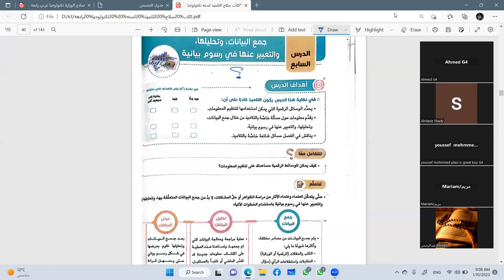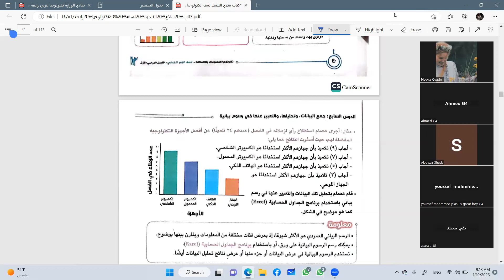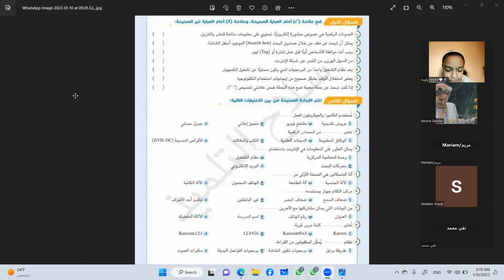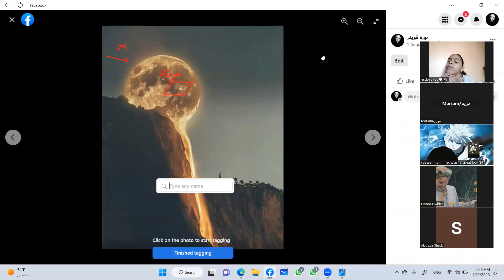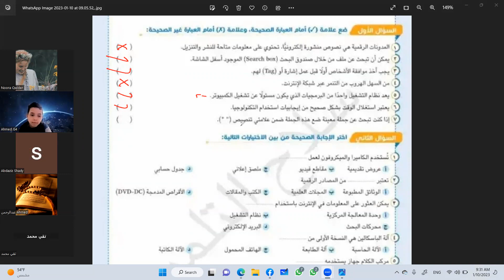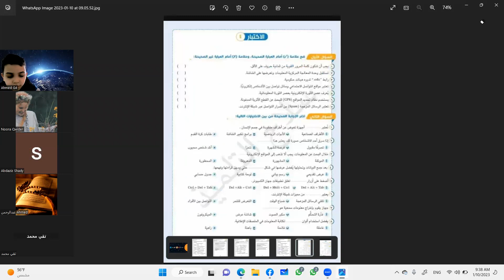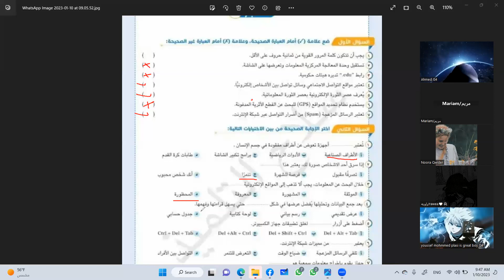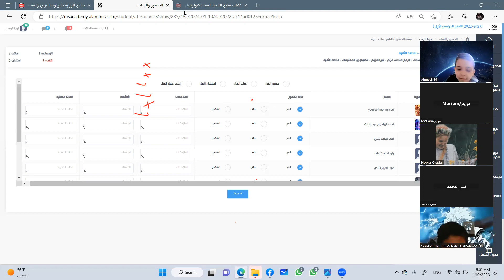MSمراجعة مادة تكنولوجيا للصف الرابع الابتدائي في اكاديمية